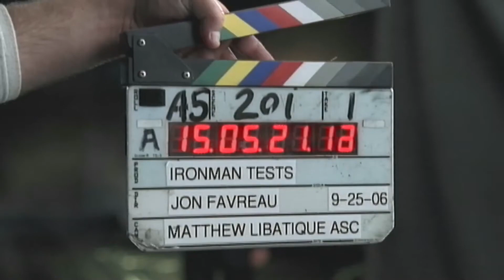A Incrível Jornada de Robert Downey Jr.: Dos Bastidores à Glória | Documentário